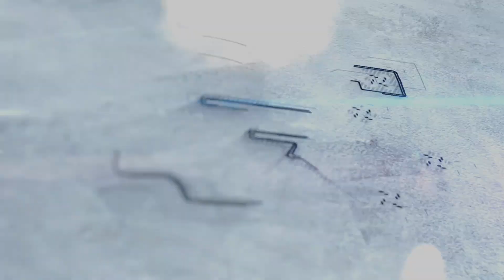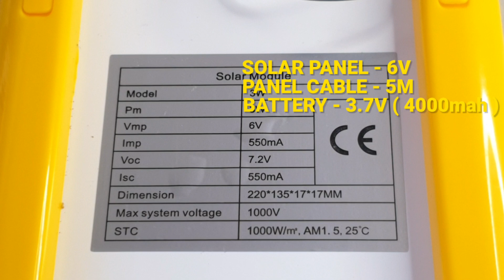Unboxing LAMPU SOLAR SYSTEM REVIEW luar dan dalam Rumah Camping Blackout Lihat sebelum beli EP 47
UNBOXING DIY TUTORIAL REVIEW TEST
LAMPU SOLAR SYSTEM REVIEW luar dan dalam Rumah Camping Blackout Lihat sebelum beli
Solar energy system for home
Kali ini unboxing solar home system pula yang dibeli daripada shopee.
Solar home system ini sangat membantu ketika pagi dan malam kerana solar home system ini boleh mengecas handphone, action camera dan lain2 serta menerangi rumah anda ketika ketiadaan elektrik.
Jom lihat bagaimana benda ini bersama-sama.
Semoga video ini dapat memberi sedikit info kepada anda.

Yang baru dalam channel ini saya ucapkan selamat datang.

lighting for blackout
solar system
solar flash